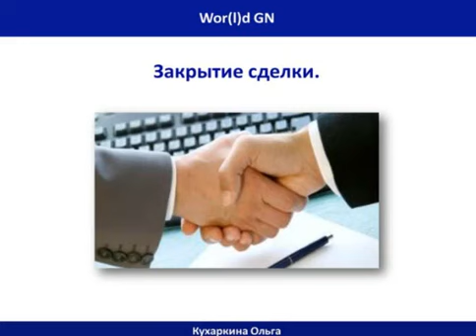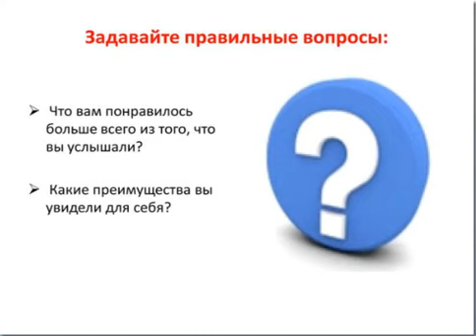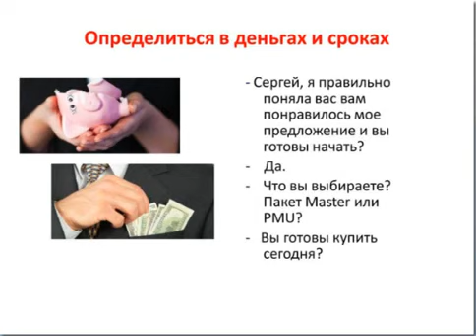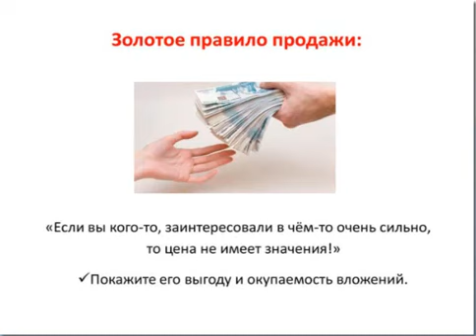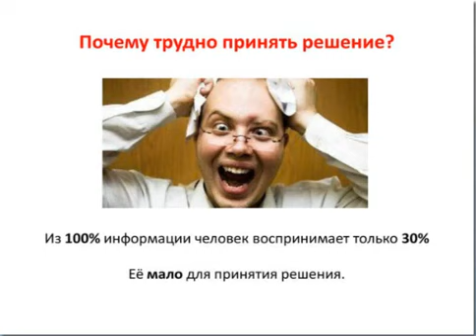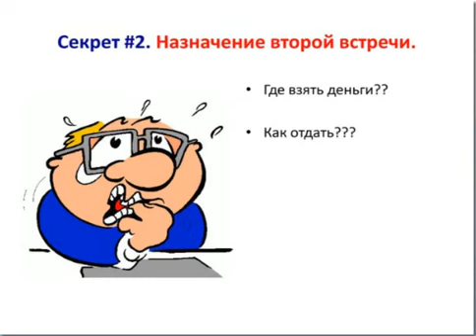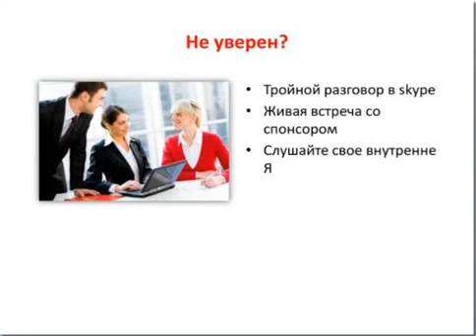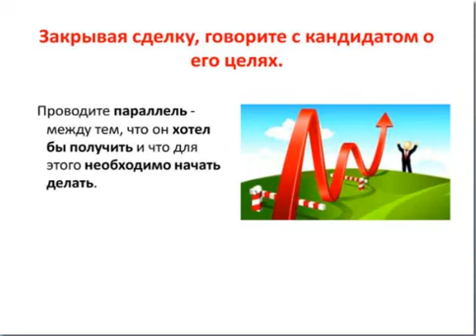Закрытие сделки Ольга Кухаркина - World Global Network (GN\GMN\NRG & AdKash)